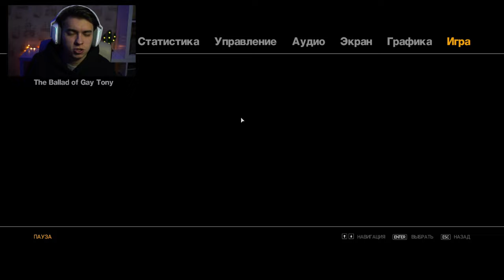GTA IV - 1 ВЫПУСК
gaming pc: HYPERPC
cpu: i5-9500F
gpu: ASUS GeForce GTX 1660 SUPER
ram: 8GB HyperX FURY 2x
motherboard: GIGABYTE Z390 AORUS PRO WIFI
case: NZXT H500i (white)
devices:
mic: blue yeti
keyboard: Varmilo Vintage Days
mice: Logitech G Pro
headphones: Logitech G733
1 monitor: Dell Alienware AW2720HF (240hz)
2 monitor: Samsung U28E590D (60hz)